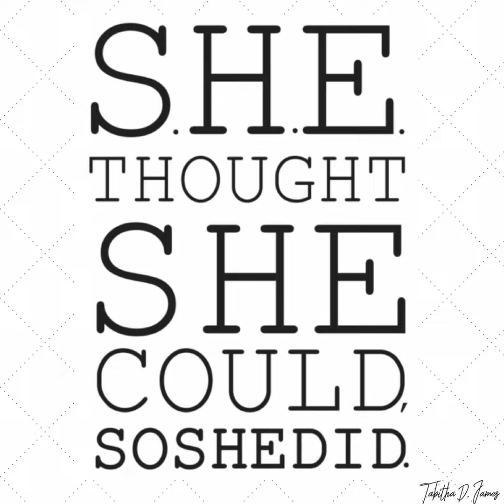027: Reset Whenever, Just Do It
Don't be afraid to push the restart button WHENEVER you need to. Remember, if you can look up, you can get up! My Push to Restart . Posted L.I.V.I.N.G. Your Truth and follow me on all things social, lets be virtual accountability partners

or find Tabitha on social media!